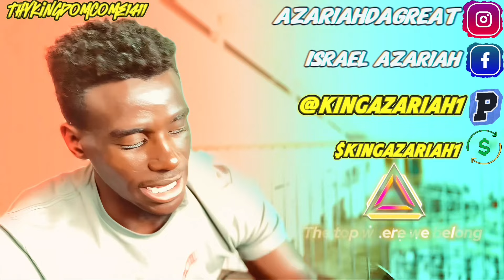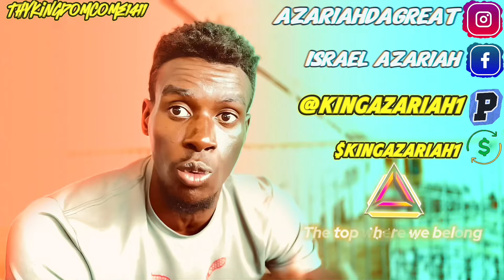SEMEN RETENTION + COLD SHOWER = TO ATTRACTION AND POWER…